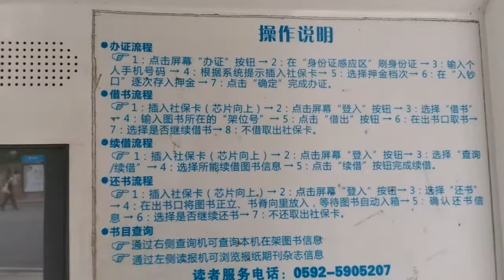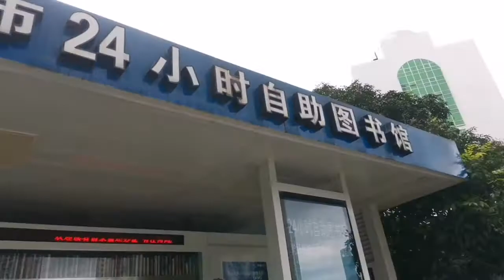自助图书馆，第一次见